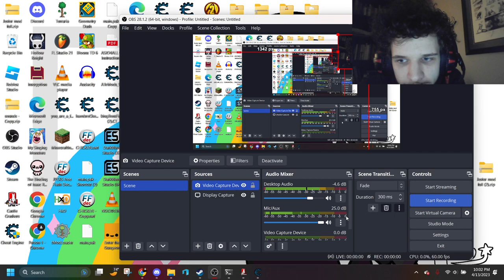locked level 1 insane mode castle crashers part 16